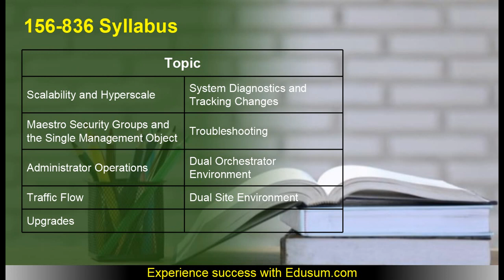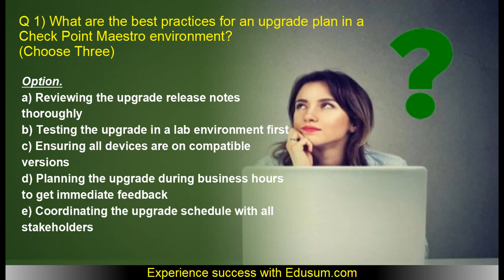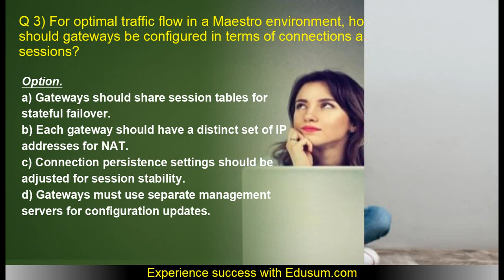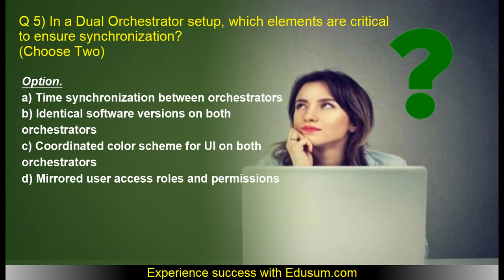Unleash Your Check Point 156-836 CCME Success: Preparation, Syllabus & Questions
Make Your 156-836 certification journey easy. Discover the reliable 156-836 sample questions and additional resources through this video.
Want to Crack Check Point Maestro Expert certification exam?
➤ Take the practice exams provided on this link. This will help you to crack Check Point CCME certification exam.
➤ Are you worried about clearing Check Point 156-836 certification exam?
➤ Is it hard to get a job without Check Point Maestro Expert certification?
➤ Do you need a salary hike with Check Point 156-836 certification?

Here at EDUsum.com, we provide you exclusive practice questions. Our team of experts have designed this Check Point Maestro Expert practice questions. The questions are well selected so it leads you towards success. Our unique Check Point 156-836 practice test offers some great features. These are listed below:

➤ It gives you a chance to solve real time scenario based questions for Check Point 156-836 certification.
➤ You get unlimited attempts for two months to solve Check Point Certified Maestro Expert (CCME) R81.1 sample questions.

➤ You become updated about the detailed syllabus.
➤ Before taking the practice test, glimpse of sample question is offered.
➤ For more information on Check Point practice tests please refer to FAQs.
➤ Visit this link to know more about Check Point Maestro Expert.